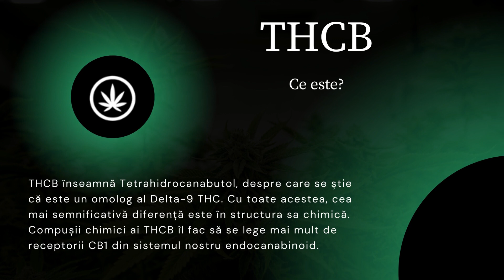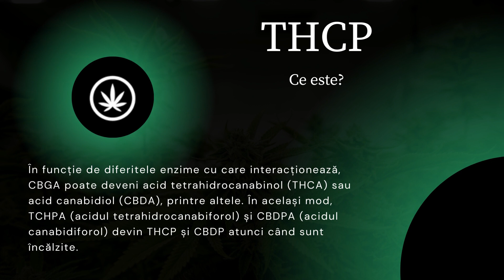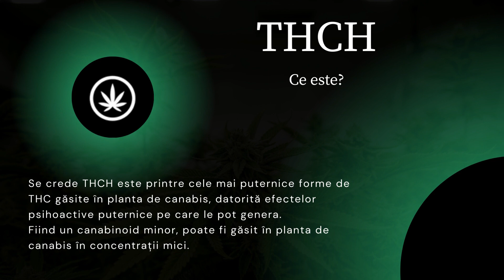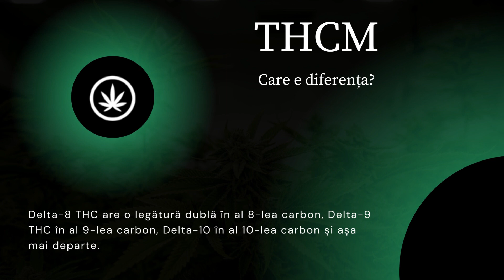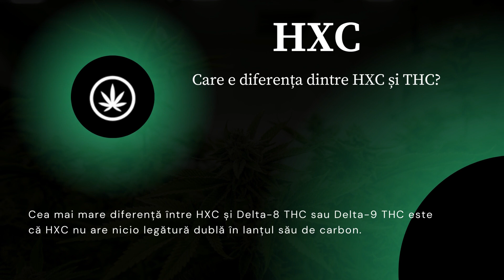Canabinoizi mai puțin cunoscuți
O listă cu câțiva canabinoizi mai puțin cunoscuți.

eBook-uri disponibile:
1. CANABISUL - Carte educațională
2. BUCĂTĂRIA CPC - Rețete simple și rapide cu canabis
3. CANABISUL MEDICINAL - Știința dincolo de controversă
4. JURNAL CBD - Ghidul esențial al pacientului
5. CBD pentru animale de companie
6. CULTIVAREA CANABISULUI - Indoor și Outdoor
7. Înțelegerea THC-ului - Adevărata față a tetrahydrocanabinolului
8. Plan de afaceri cu CBD - De la A la Z
9. Almanah Sativa 101
10. Cânepa - Ce trebuie să știi despre cânepă